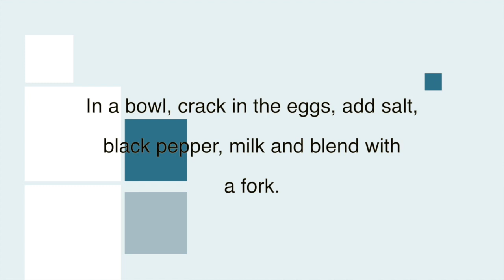Cheese and Sausage Omelette Recipe : Easy Breakfast Recipe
In this vide, I will show you how to make a cheese and sausage omelette recipe. The recipe can make for breakfast, for lunch, for dinner or for whenever you are hungry. It's very  easy to make and very tasty. If you are looking for easy and delicious breakfast recipes, I suggest you to make this recipe, maybe you will like it.

Ingredients
2 slices sausage
1 slice cheese of your choice
A pinch of salt to taste
A pinch of black pepper to taste
2 tablespoons milk
2 eggs
2 tablespoons cooking oil
1 tablespoon butter

Recommend interesting recipes

FB อาหารและขนมบ้านน้องซาแมนต้า

Fanpage สูตรอาหารทำง่าย